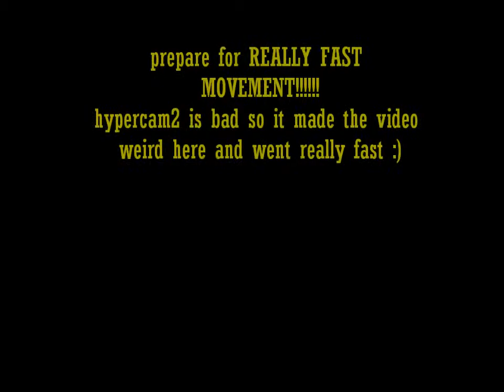minecraft: paper-cutout texture walkaround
showing an amazing texture!